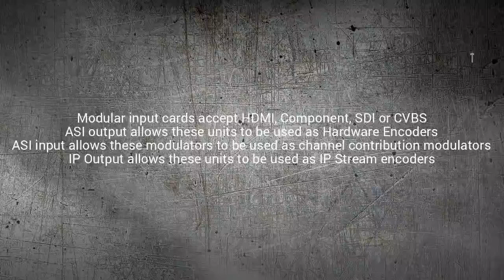HD Video to 8VSB Modulator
Modulation of all HD signal types to an off air compatible 8VSB modulated channel.